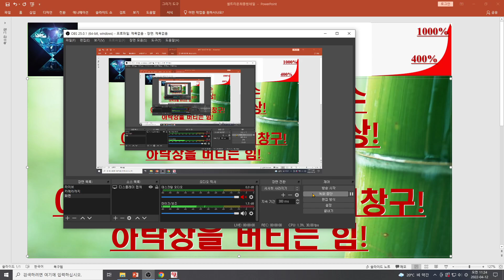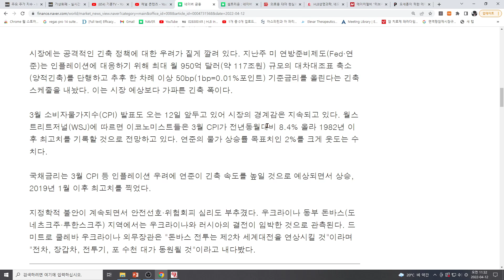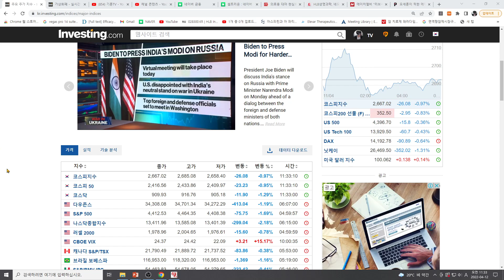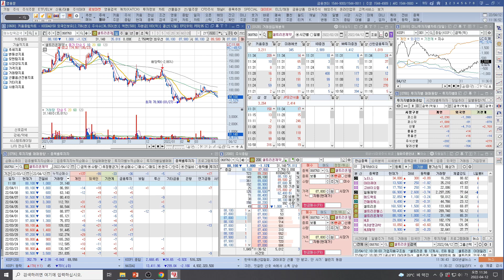[주식투자]셀트리온(3월 소비자물가지수 82년이후 최고치예상!4월달 예상은?여유롭게 매집중인 공매창구!하락장을 버티는 힘!)